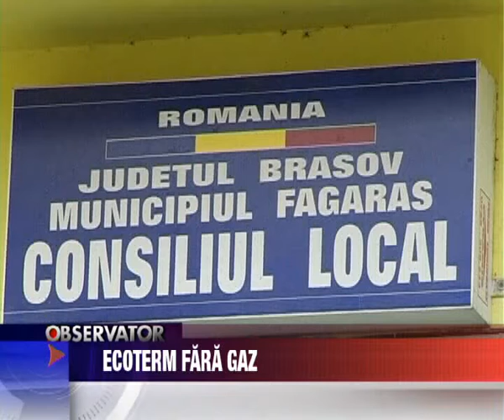Ecoterm fara gaz